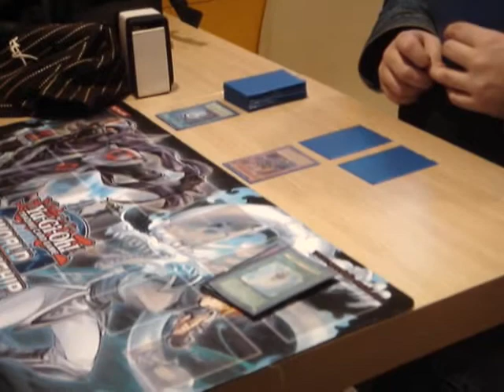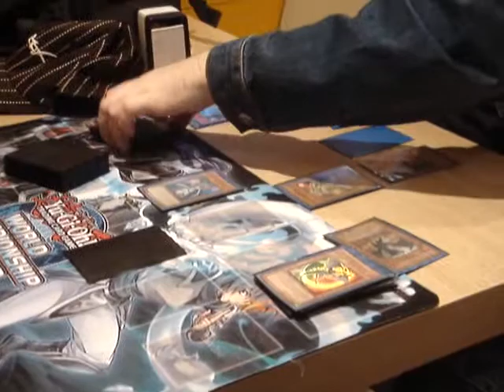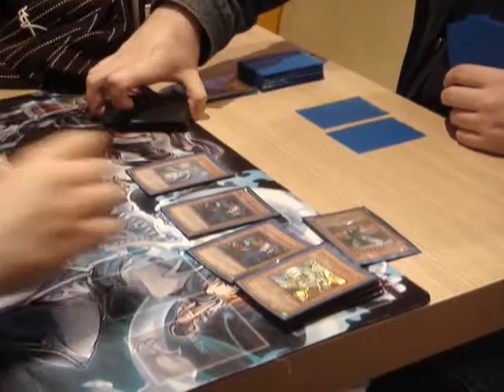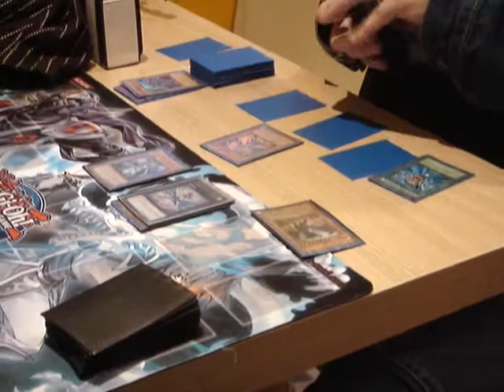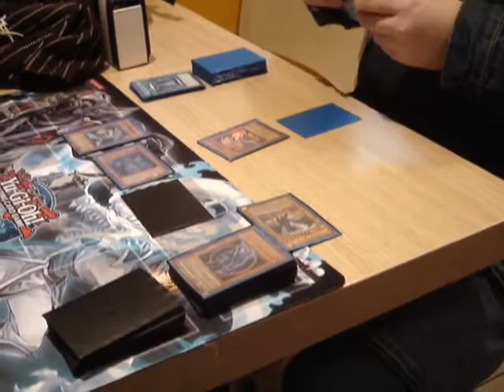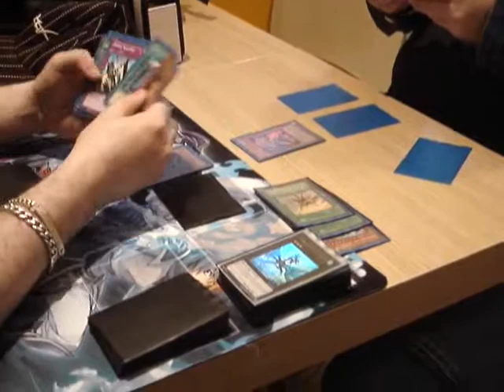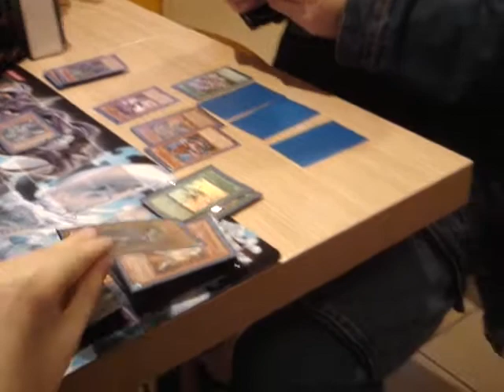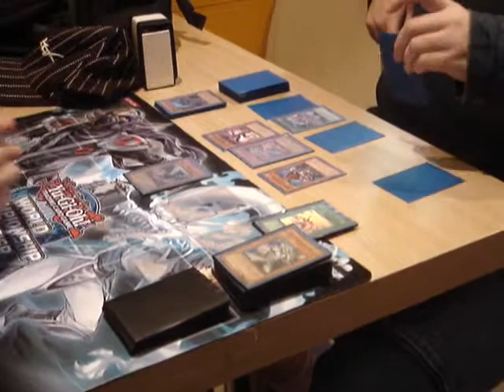Yu-Gi-Oh! Duel 164: Lightsworn Vs Inzektor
Lightsworn Deck Vs Inzektor Deck